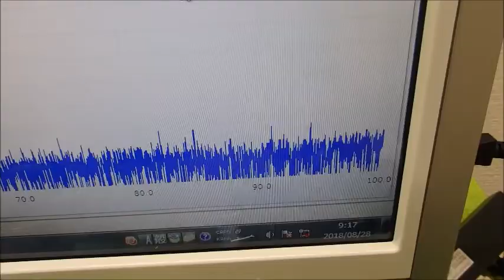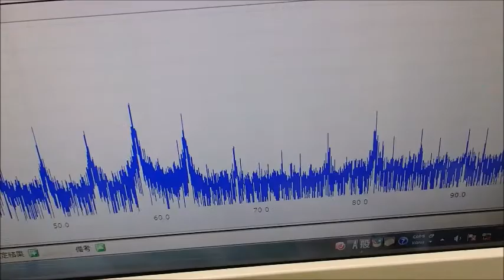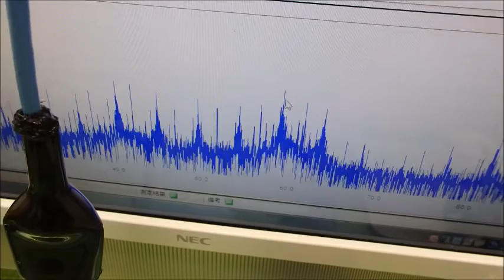表面弾性波を利用した超音波制御技術 ultrasonic-labo